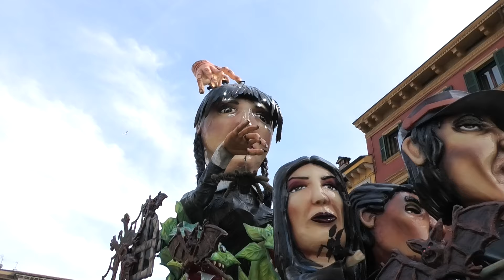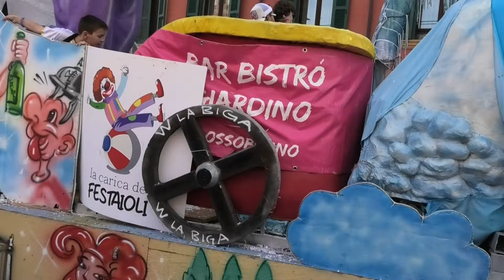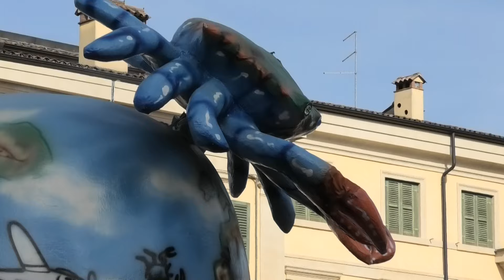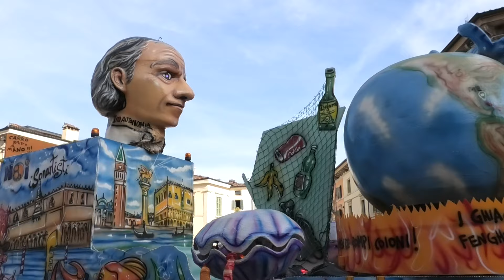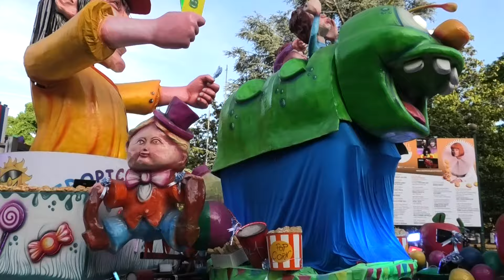Carnevale di Verona 2024 - Sfilata del 494° Bacanal del Gnoco - Carnival parade in Verona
Verona 28 aprile 2024 - Sfilata del 494° Bacanal del Gnoco (recupero della sfilata del Venerdì Gnocolar del 9 febbraio, rinviata causa maltempo)